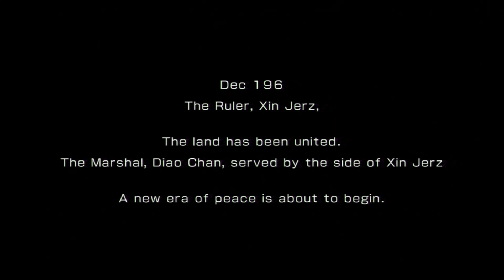Dynasty Warriors 7 Empires Commentary #27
Finishing the road to Dong Zhuo's destruction!
Content is rated M for Mature.